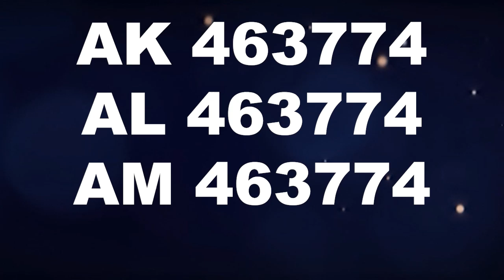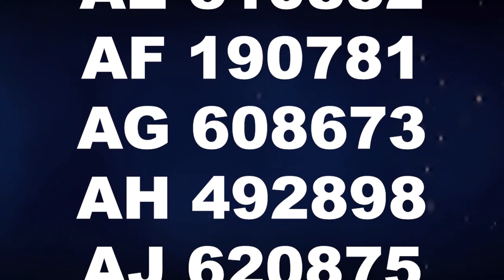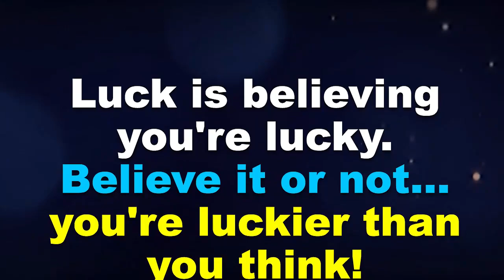Kerala Lottery Result 21-01-2024 | Akshaya Lottery AK 635 | Kerala Lottery Today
kerala lottery
kerala lottery result
kerala lottery live result
akshaya lottery
ak635 lottery result
kerala lottery result akshaya ak 635
akshaya ak 635
akshaya lottery result today
kerala lottery result akshaya
lottery result
Lottery results
lottery results today
today lottery

Sometimes errors may occur in this result, so the prize winners are advised to verify the winning numbers with the results published in the Kerala Government Gazette